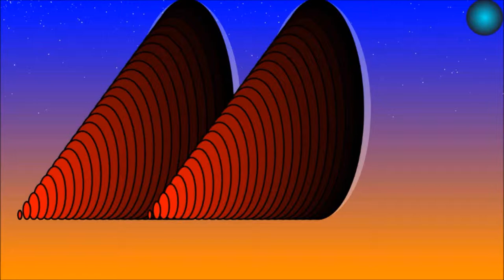Count To 10 In English 3D HD Cartoon Count To Ten In English with Sound Animated Animation